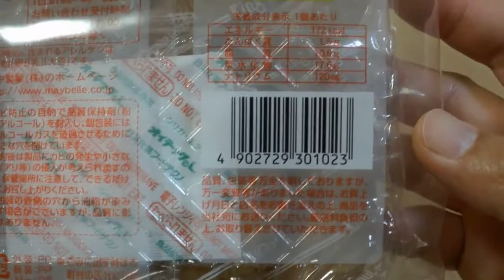【オークヒルズ キングドーナツ：丸中製菓】を買ってみた。パッケージと中身はこんな感じでした。